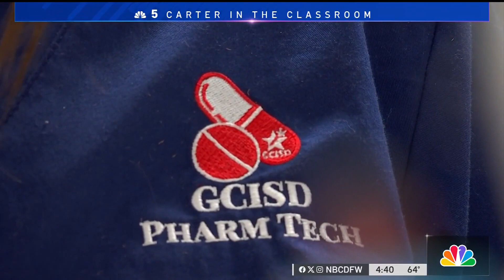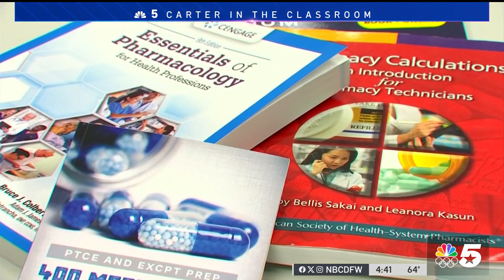Grapevine pharmacy becomes classroom for high school students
Grapevine High School has opened the doors for a new class where graduating seniors can be licensed to work in a pharmacy. NBC 5's Wayne Carter explains the students are gaining skills while they're still college bound.